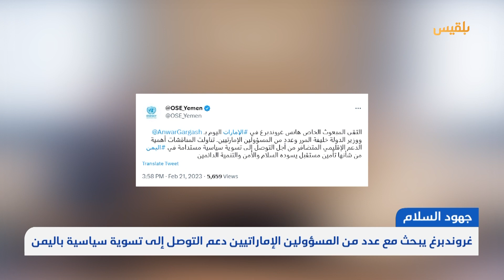لقاء أممي إماراتي يؤكد على دعم تسوية سياسية مستدامة في اليمن | تقرير: محمد اللطيفي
قال المبعوث الأممي إلى اليمن "هانس غروندبيرغ" إنه بحث مع عدد من المسؤولين من الإمارات دعم جهود التوصل إلى تسوية سياسية شاملة في اليمن.وذكر مكتب المبعوث الأممي في بيان، أن غروندبرغ التقى "أنور قرقاش" المستشار الدبلوماسي للرئيس الإماراتي ووزير الدولة "خليفة المرر" وعددا من المسؤولين الإماراتيين.